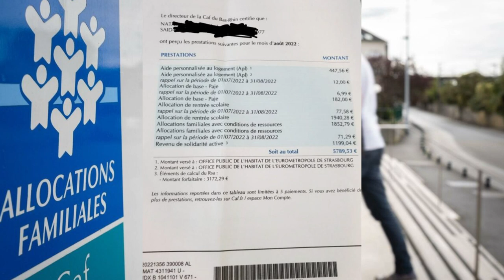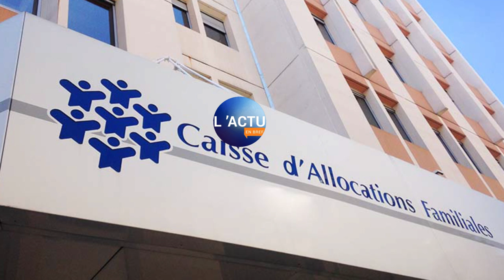la CAF verse 6000 euros de prestations pour une famille 😱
la CAF
la CAF du Bas-Rhin
Au moment où le débat sur l’assistanat est étrangement relancé par le secrétaire général du Parti communiste, Fabien Roussel, qui défend «une gauche du travail et pas des allocs», une photographie partagée sur les réseaux sociaux génère l’indignation de certains internautes, qui dénoncent les «allocations généreuses transférées de la poche de ceux qui travaillent du matin au soir vers celle de ceux qui sont au foyer et au chômage».

L’image présente une feuille de prestations supposément versée par la CAF du Bas-Rhin au mois d’août 2022, et dont le montant total des prestations atteint 5 789,53 euros. Selon le détail présenté sur cette feuille, la famille a bénéficié de l’aide personnalisée au logement (APL), de l’allocation de base de prestation d’accueil du jeune enfant (Paje), de l’allocation de rentrée scolaire ainsi que des allocations familiales avec conditions de ressources et du revenu de solidarité active (RSA)